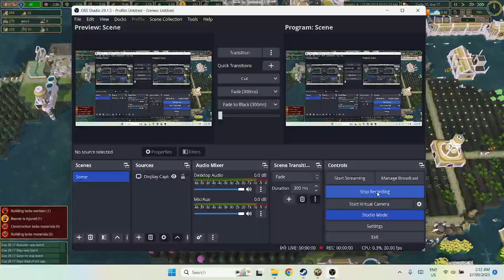Water Beavers Ep10 - Expeditions, sequoia trees and crops like clockwork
Learning about these new mechanics. Definitely some challenges with dams, platforms. Love it!!